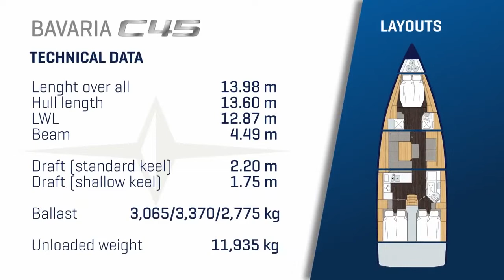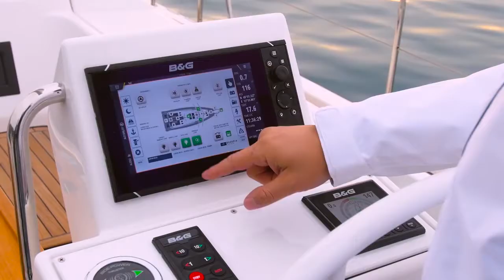BAVARIA YACHTS C45 / Amazing Sailing Yacht Official Promo!